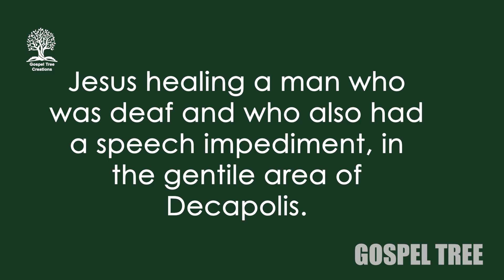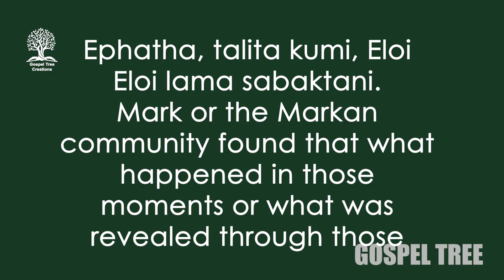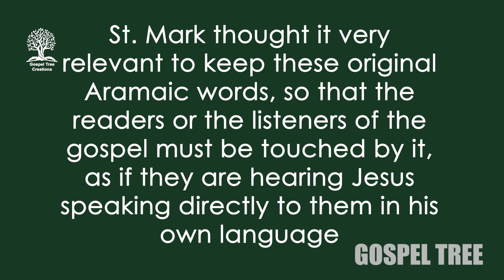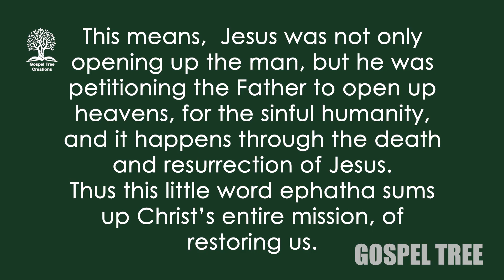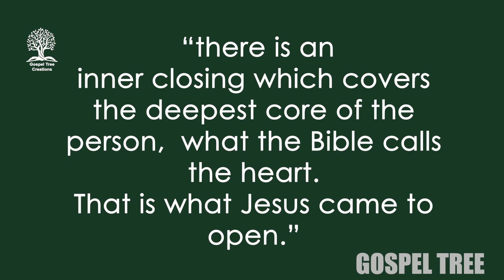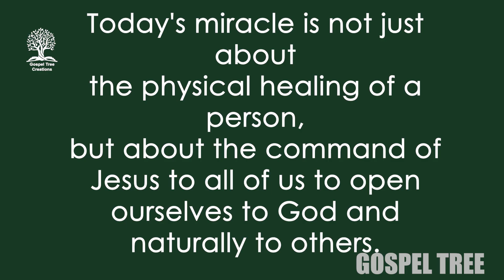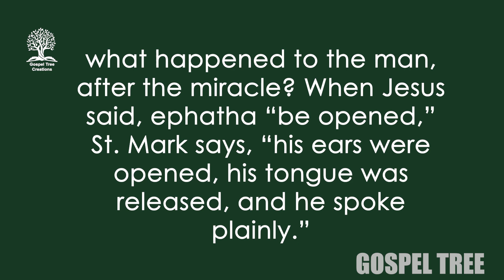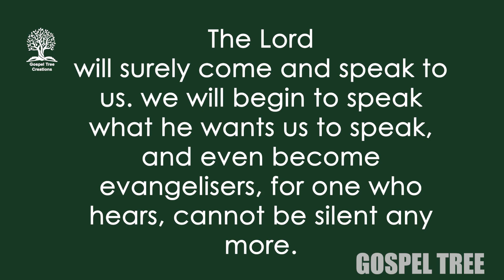TWENTYTHIRD SUNDAY IN ORDINARY TIME|YEAR B| DR. BENNY CMI